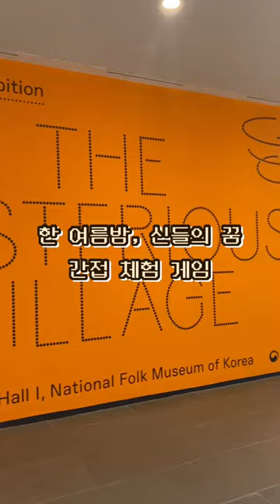"한 여름밤, 신들의 꿈" 간접체험 게임!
게임 속에서 신들을 만나볼래?

ⓒ 김진(제10기 국립민속박물관 기자단)